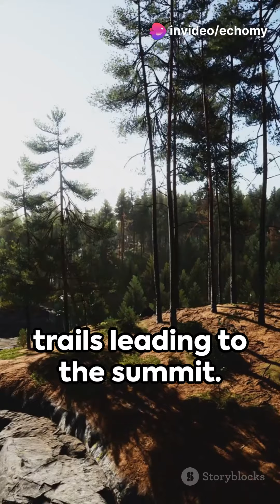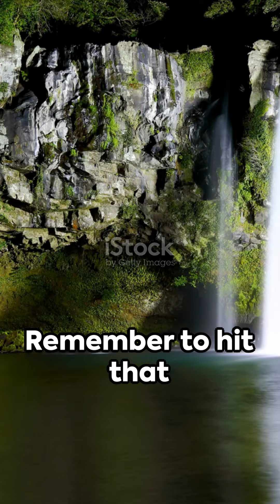Top 10 Must-See Attractions in Jeju, Korea 2024